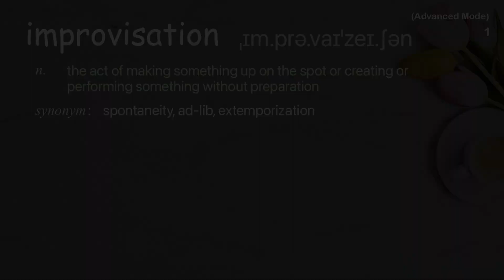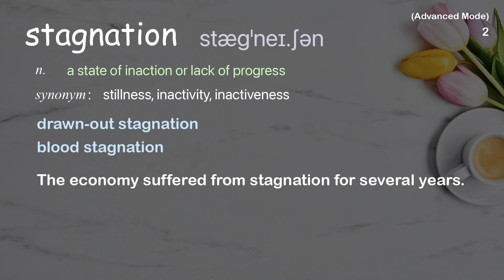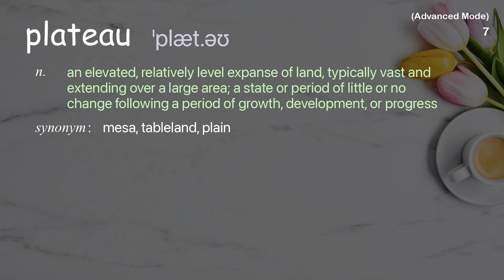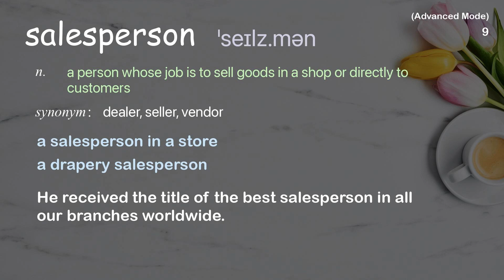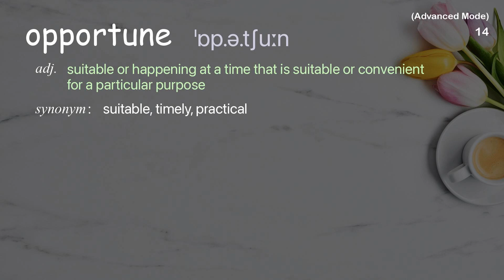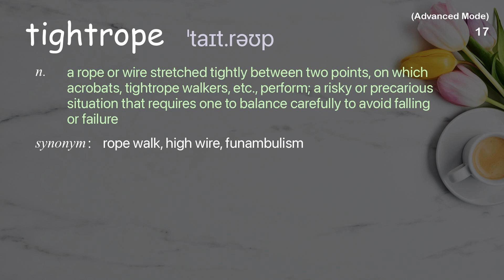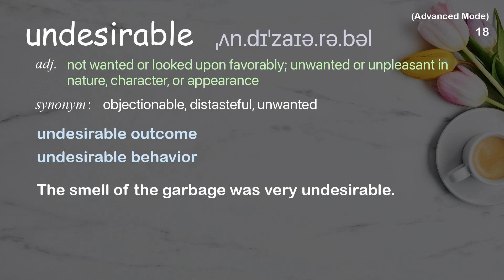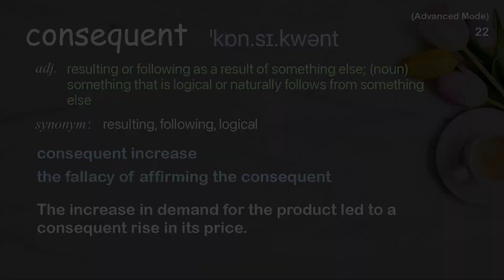22 Advanced Academic Words Words Ref from "How to get better at the things you care about, TED"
■PLEASE NOTE

■Reference Source
Eduardo Briceño: How to get better at the things you care about | TED Talk